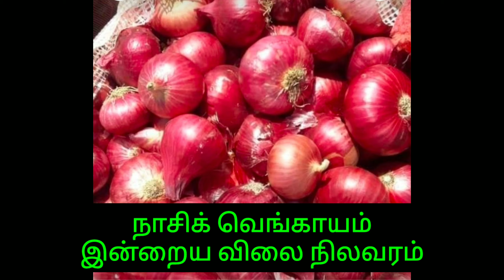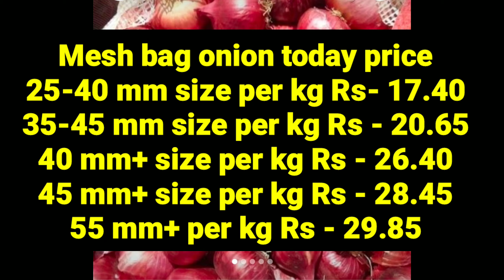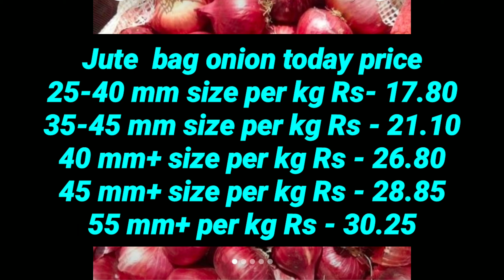நாசிக் வெங்காயம் வலை பை சணல் பை இன்றைய விலை நிலவரம் Nashik onion today price mesh bag jute bag